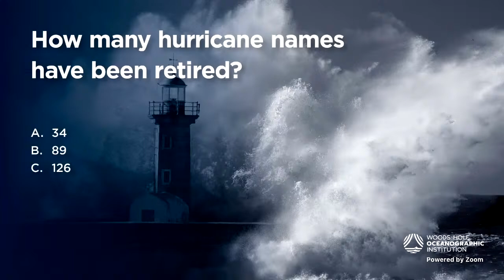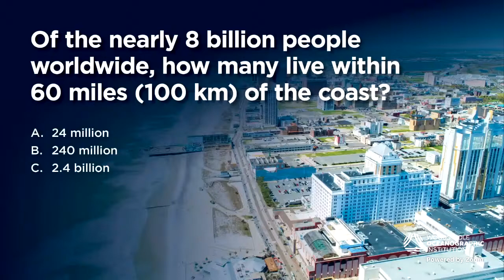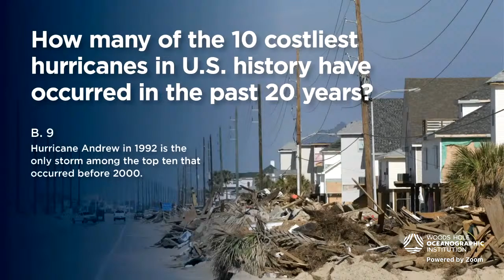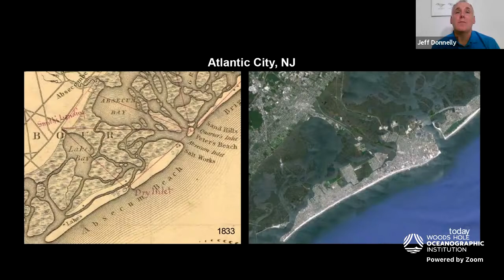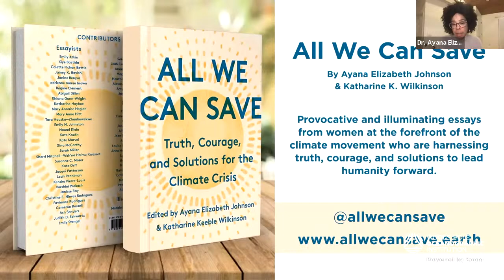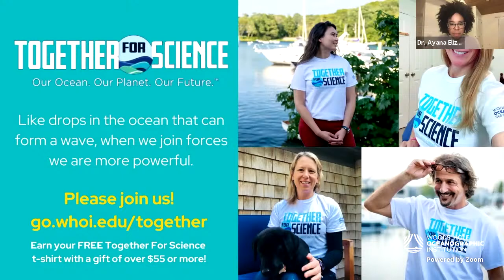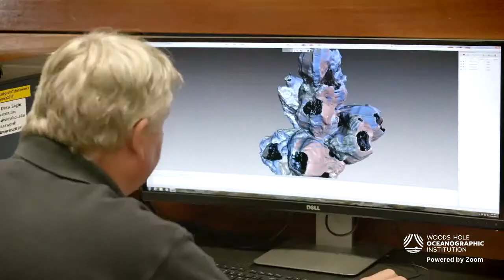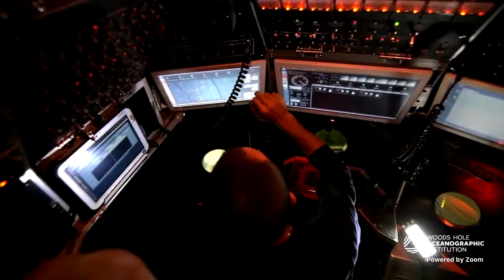Ocean Encounters: Hurricanes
Coastal cities lie at the intersection of many issues—ocean and climate, ecosystems and human infrastructure, and a rapidly growing population on a constantly changing landscape between land and sea. Our safety, economic security, and cultural growth depend on us learning how to live more wisely in this complex landscape. Sea-level rise and other fundamental changes are already reshaping coastal cities around the globe. Whether this evolution is incremental or, in the case of hurricanes, present dramatic and often wholesale change, we will need multidisciplinary, collaborative solutions, that focus on supporting communities through uncertain times.

Speakers: Dr. Ayana Elizabeth Johnson, marine biologist, founder of Ocean Collectiv and Urban Ocean Lab, and Dr. Jeff Donnelly, WHOI senior scientist and marine geologist

Host: Dr. Véronique LaCapra, Woods Hole Oceanographic Institution